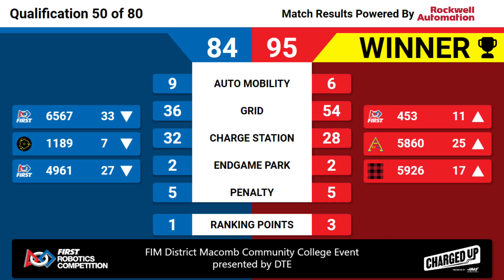Qualification 50 - 2023 FIM District Macomb Community College Event presented by DTE